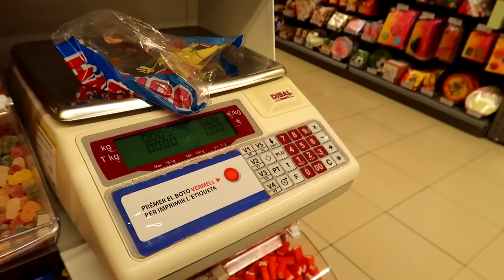Intente comprar un chicle con un billete de 500€... *me echaron*